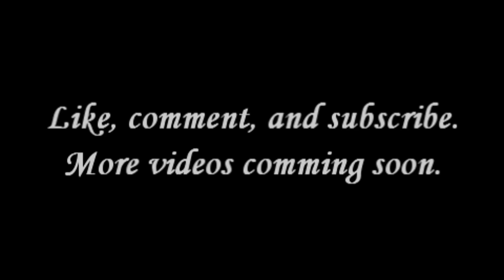My First Time Mini Rubiks Cube Mosaic - Super Mario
This is my first time ever making a mosaic out of mini Rubik's cubes
First I made Mario from Super Mario Bros. and then I made Mario and Luigi
from Super Mario 3. I am planing to make more mosaics out of mini Rubik's cubes in the future.

Album: Dreaming